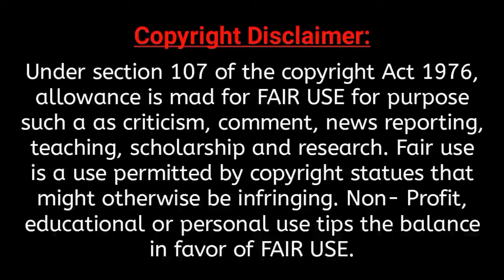দুনিয়া ও আখেরাতের জীবন | দিলাওয়ার হুসাইন সাঈদী | Dilawar Hossain sayeedi | Saidee waz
■ ধন্যবাদ